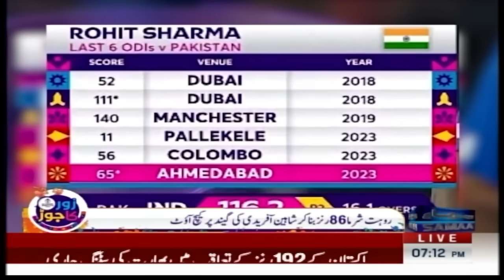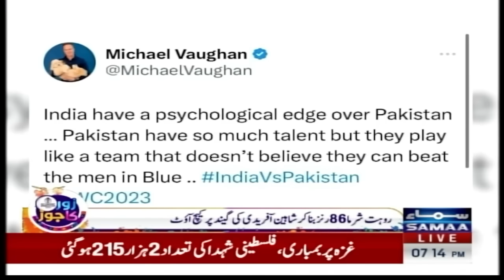Mushtaq and Yousaf Praises Rohit sharma And Indian Management | Pak vs India | World cup 2023